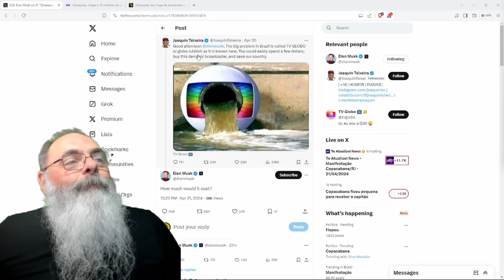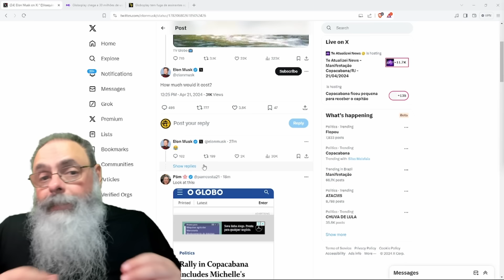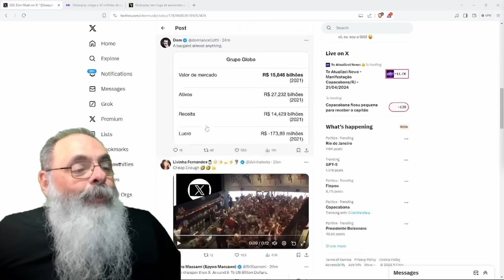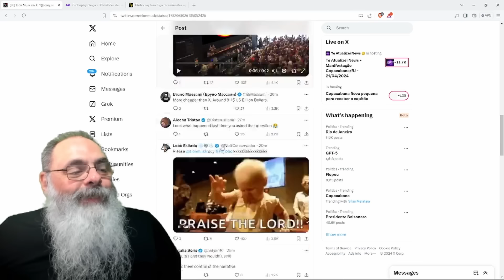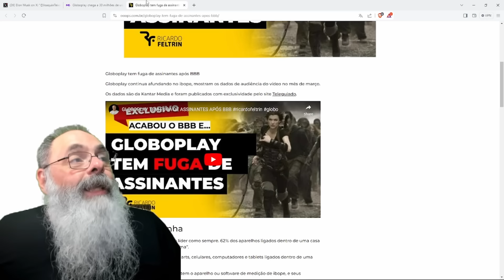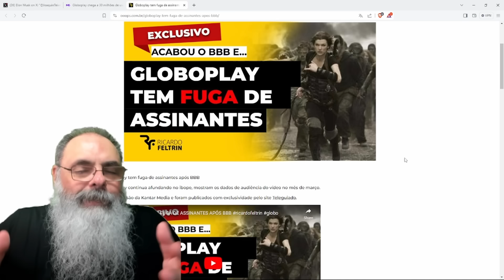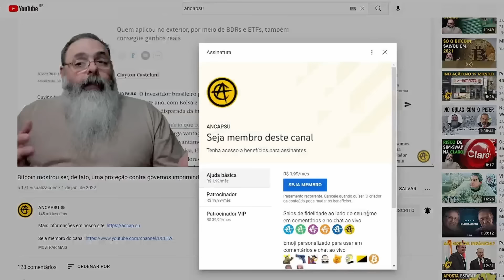ELON MUSK pergunta o PREÇO para COMPRAR a REDE GLOBO, mas ISSO seria VIÁVEL? AJUDARIA o BRASIL?